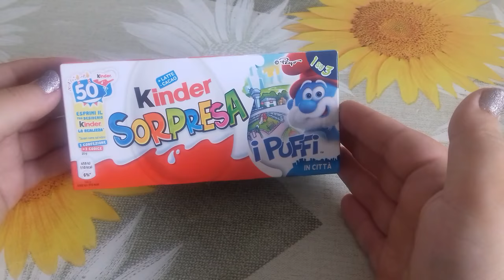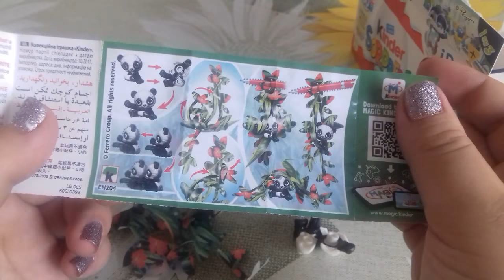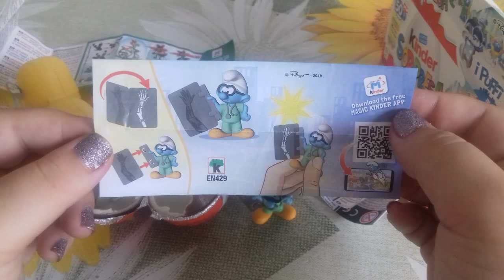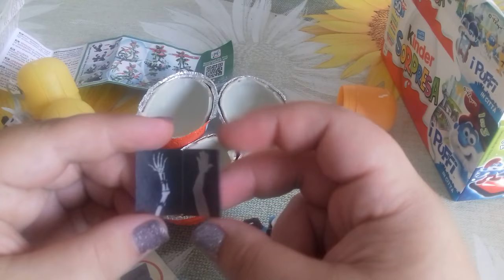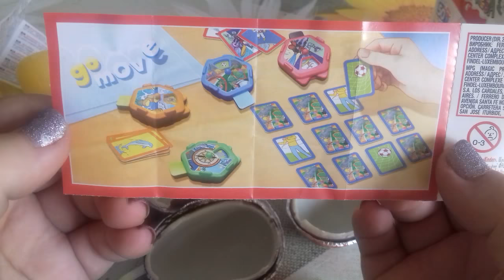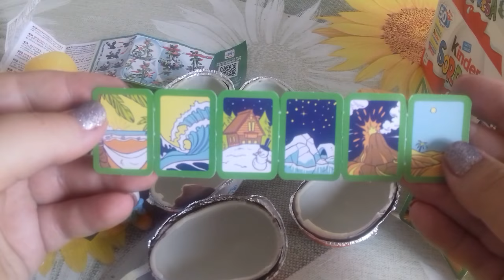Nuovo kinder Sorpresa